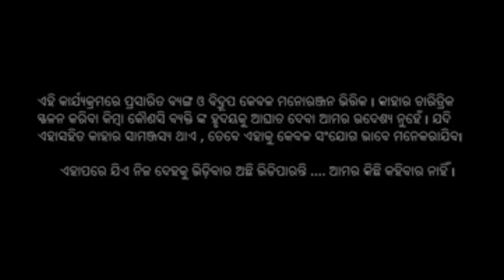DANGER DANCER || Tuna & Mahon ||A B C D || Ashok Bhai Chaa Dokan|| Episode 3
DANGER DANCER

 Ashok   Bhai   Chaa   Dokan
               Episode 2

ACT- Tuna & Mahon

CMRA-NARESH&KALIA

EDIT-ASHOK

tapan dijital ukkmba
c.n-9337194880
this video only 4 Entertainment
 USE LANGUAGE -GUNUPUR DESIA BHASA

First of all, thanks all our viewers for your support. We would like to thank you in advance for not uploading this content in your personal platform in any means!